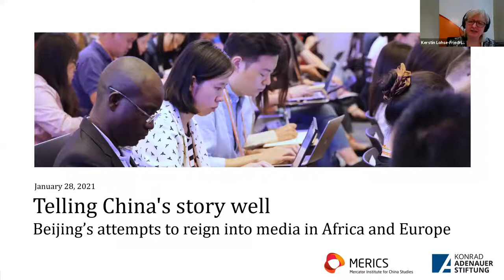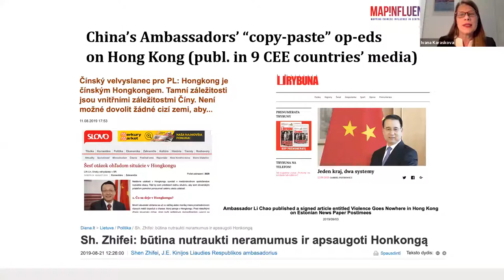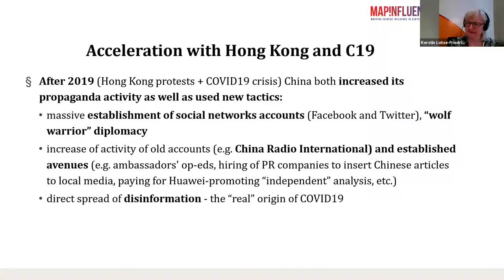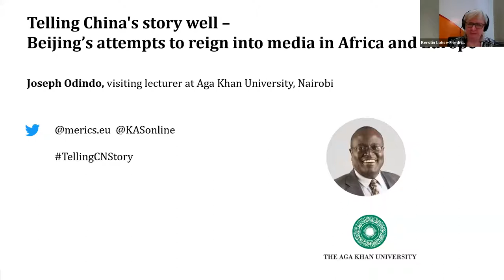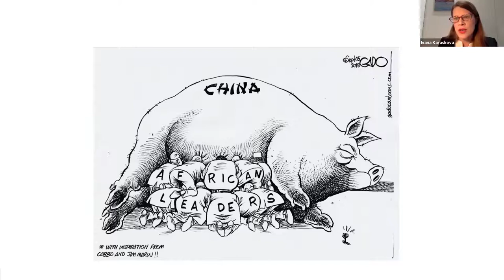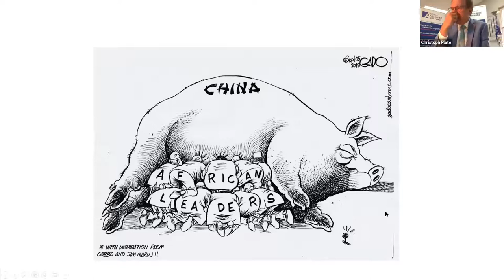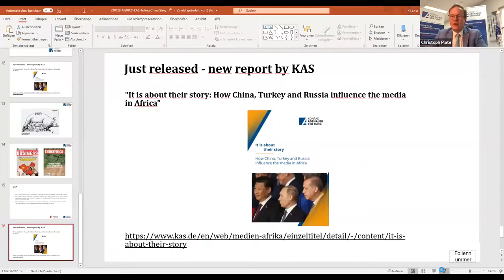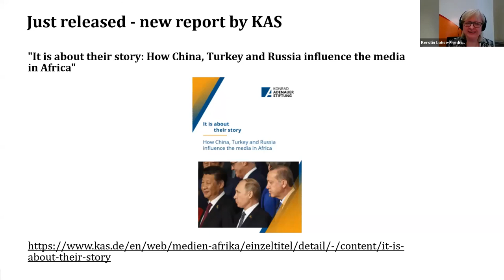Telling China's story well: Beijing’s attempts to reign into media in Africa and Europe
The coronavirus pandemic has demonstrated that media in democratic countries play a critical role in knowledge and awareness building, as they serve as the principle means of communication between governments and citizens. Yet it is also during a crisis that authoritarian regimes can use the same channels of communication to influence narratives, spread disinformation and contribute to panic or social unrest in other countries.

China recognizes the value of controlling foreign media as tools to foster a positive image of the country. This is especially the case with contentious issues like territorial conflicts or human rights. Though China has been a relative novice in this area, it has been on a steady learning curve. In Europe, as well as in Africa and other regions, China tests and utilizes a broad spectrum of tools to influence media. They range from mergers and acquisitions pressuring media to avoid China-critical coverage, denying advertising to punish China-critical media, or more recently, placing advertorials to media outlets, hiring PR companies to facilitate the penetration of China’s narratives to the media, to the intimidation of critical journalists by sending them pre-litigation notices.

In Africa, there is a strong faction of journalists and editors, who are increasingly critical of Beijing’s “positive journalism”. They reject invitations for PhD studies in the People’s Republic and withstand the temptations of well-paid jobs at Chinese Media houses. But as more investments flow and more Chinese advertisement appears in media, the question arises, how constructive and critical journalism can be supported. What lessons can be learned from experiences on both continents, in Africa and Europe? Especially societies in Africa need more than ever access to qualitative and independent journalism. How can media literacy among societies be preserved and strengthened?

Our panelists are:
Ivana Karásková, founder and a project leader of MapInfluenCE and China Observers in Central and Eastern Europe (CHOICE), a China Research Fellow at the Association for International Affairs (AMO). Ivana got her PhD in international relations at Charles University in Prague, where she has been lecturing on Chinese foreign policy and EU-China relations. She is also a Czech representative of Hybrid CoE in Helsinki and a European China Policy Fellow at MERICS. Ivana focuses on conceptualization of influence, Chinese foreign and security policies, China’s presence in Central and Eastern Europe and China’s position in international global order.

Joseph Odindo, visiting lecturer at Aga Khan University Nairobi, Kenya; former Editorial Director, Nation Media Group; Standard Media Group. Odindo has been a journalist for 40 years, rising through the ranks as a reporter, sub-editor and managing editor and headed the launch of East Africa’s first regional newspaper, The East African. He has worked at senior management level in Kenya’s largest news organizations, overseeing newsroom operations, product development and realigning established titles to market changes.

Christoph Plate, Director Media Program sub-Saharan Africa of Konrad Adenauer Foundation, Johannesburg, South Africa. He was Africa correspondent in the 1990s based in Nairobi, then worked as Middle East editor for the Sunday edition of NZZ in Switzerland. KAS Media Africa brings together stakeholders in the media industry, discussing business models or the credibility crisis. Their have recently published the book "It's about their story - How China, Turkey and Russia try to influence media in Africa".

Kerstin Lohse-Friedrich, Director Communication at MERICS, moderated this event.